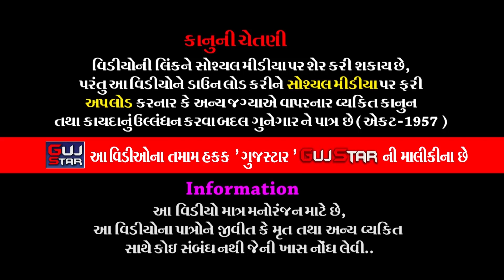શ્રીરામ ચરિતમાનસ પારાયણ || 14 || Shri Ram Charit Manas Parayan || શ્રી રામકથા || Vithalvav Gaushala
GUJSTAR  PRESENTING  :-

MUSIC :- Live
PALCE :- Govind Ashram Dham, Vithalvav Gaushala Charitable Trust
                Bhavnar Highway Road, Ajidem  5 km  Aagal , Rajkot.
LABEL :- GujStar